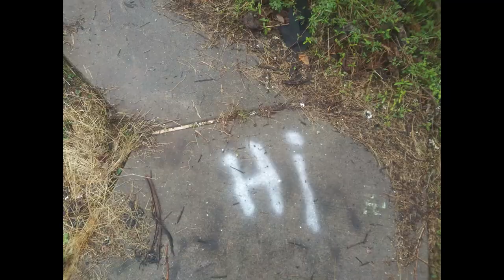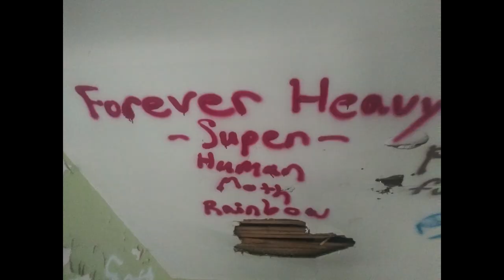Cenzontle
This was created as a project for my History of Queer Performance class. I utilized the text from Marcelo Hernandez Castillo's poem entitled Cenzontle. It is meant to examine the relationship that queer people have with their environment. The other figures always slightly out of reach. The choppy images like flashbacks. Is this a nightmare? Or is this living?